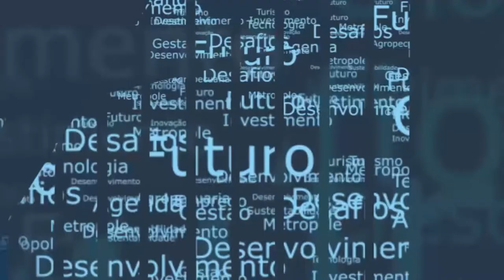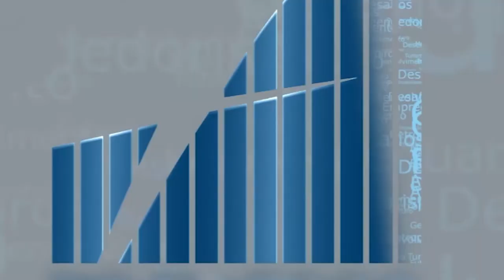Rio Em Foco - SindRio - Bloco 01